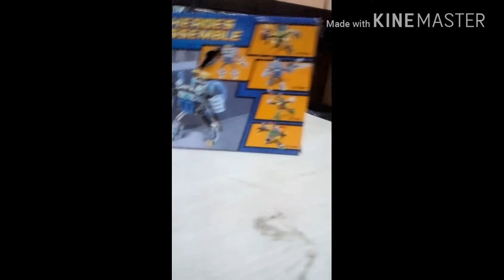Lawrence Lego Electrode vs spider man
Electrode is a electronic villain of spider
man